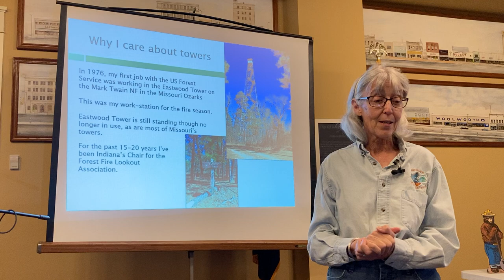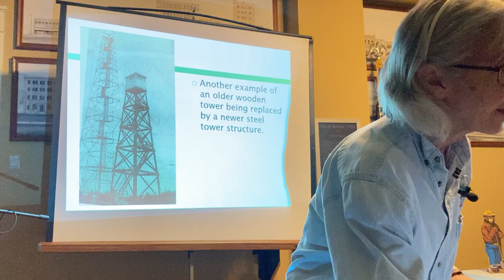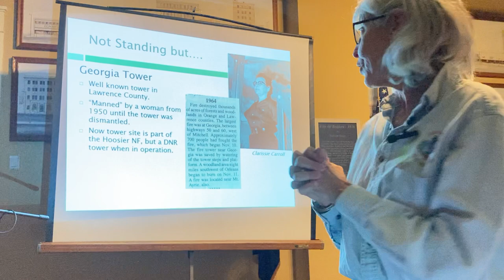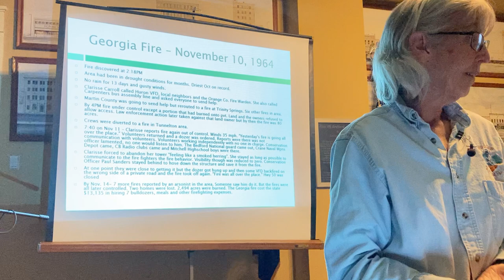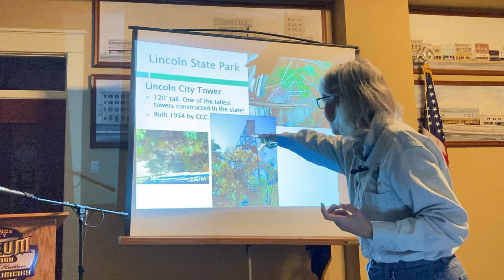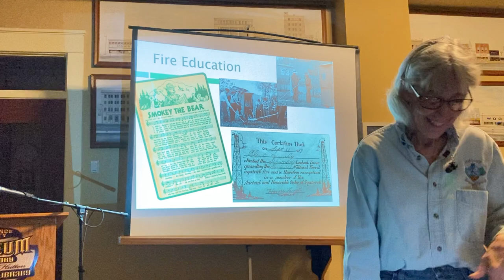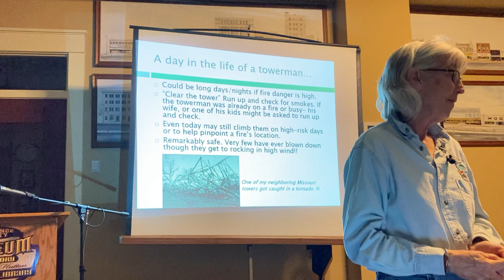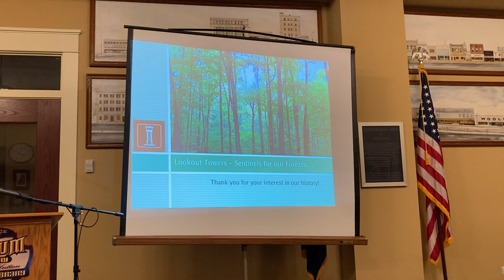Fire Lookout Towers in Indiana. October 11, 2022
Teena Ligman's Presentation October 11, 2022 at Lawrence County Museum of History about the history and current status of the "Lookout Towers" in Indiana.